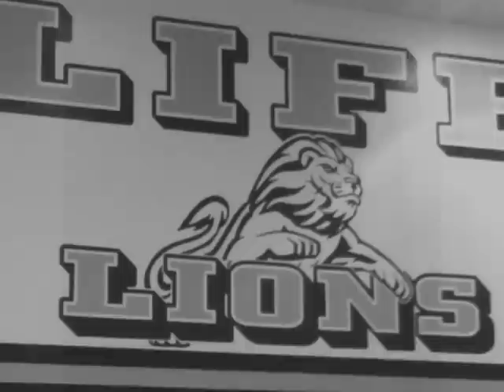LSOC Sports 2011-2012... Final Walk Down Memory Lane !